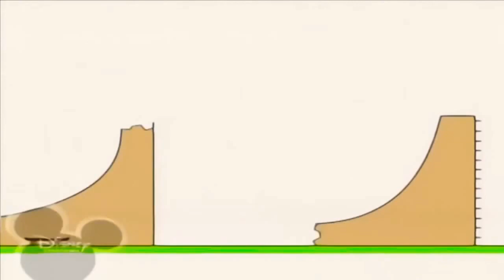28 травня 2021 р.